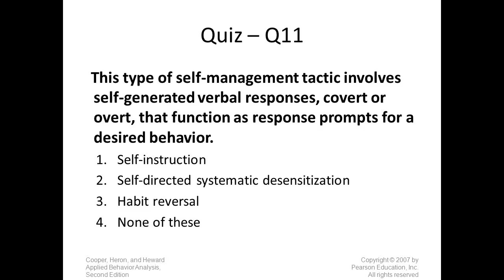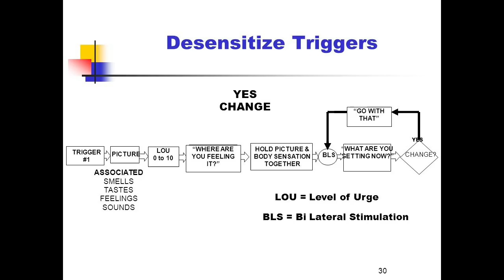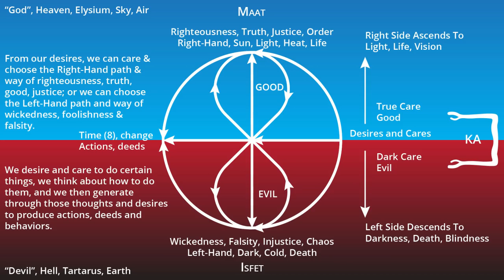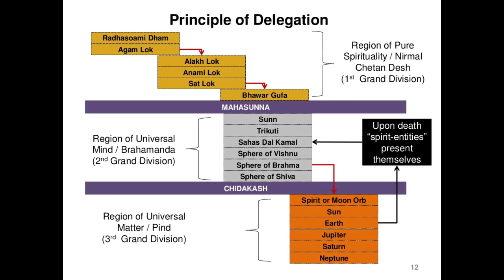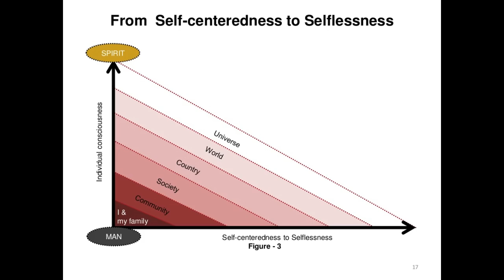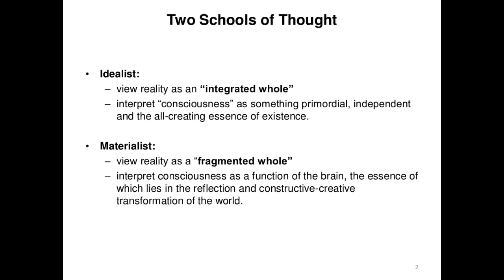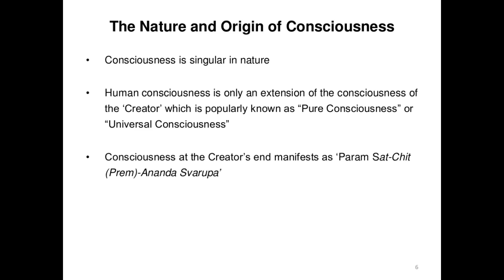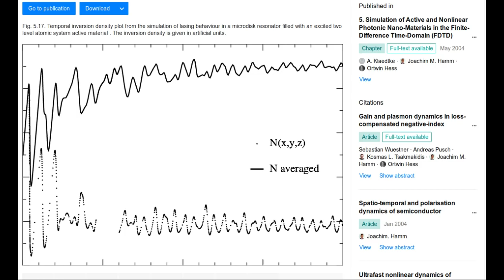Preparation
The event in question is prepared by learning to discern between true and false on a soul-level of awareness meaning that this is beyond the simple consciousness that we use for daily life.

It is either a system that targets the human when they are passing through these intermediary states or it is capable of generating these states through subliminal suggestion and hypnotic trance inducing scalar machinery.

Some of the images are from the following references (note: this doesn't automatically indicate my approval of the entire body of information, but simply the use of certain images and aspects for this presentation, there is much information):

DeTURTM Desensitization of Triggers and Urge Reprocessing Published by Elwin Curtis - slideplayer.com

Consciousness is Central to the Functioning and the Objective of the Universe Sandeep Gupta - slideshare.net